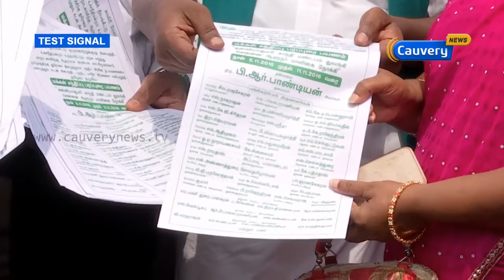காவிரி மேலாண்மை வாரியம் அமைக்கக்கோரி ஆளுநருக்கு மனு | Cauvery News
காவிரி மேலாண்மை வாரியம் அமைக்க ஆளுநரை சந்தித்து மனு அளிக்க உள்ளதாக பி.ஆர்.பாண்டியன் தகவல்